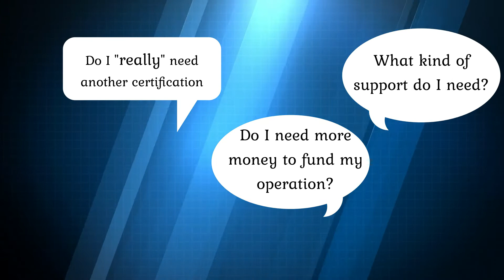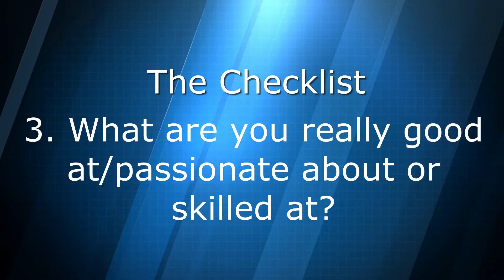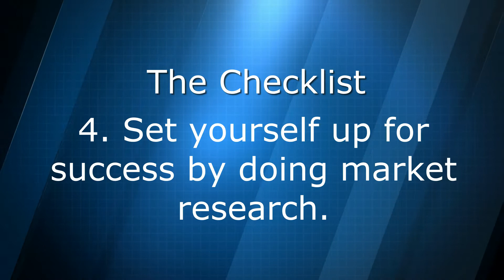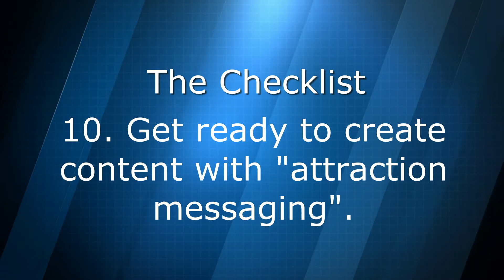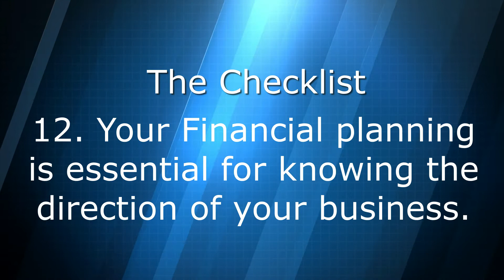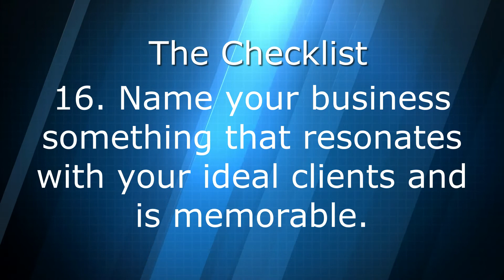CHECKLIST To Starting a business - Get The STEPS To Start Your Own Business in 30 Days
CHECKLIST To Starting a business - Get The STEPS To Start Your Own Business in 30 Days so you can begin making money in your THRIVING business!

Our world is experiencing something that’s extremely difficult and the economy is in dire-straights for sure but let me say that now IS the right time to start a business. This is EXACTLY why I wanted to do a video on the steps to starting a business and provide you with the step-by-step guid and checklist.

We realize that 2020 caused a TON of people to rethink the employee mindset and consider the entrepreneur mindset. These people are looking for alternate ways to make money as so many became unemployed or experienced a time without income due to the global crisis.

Entrepreneurs have really changed the way they do business post-pandemic. What we’re forced to do is more online which means they are transitioning from building their business face to face to 100% growing their businesses online.

It’s not at all surprising that while these people are considering it, they are scared. What I’d like to say here straight away without messing around is that right now is actually a GREAT time to start a business so don't wait.

I'm literally giving you the keys. This checklist IS your business plan to help you kick-start your journey into starting, building and SCALING your business.

It’s a mindset shift for sure if your scared. I TOTALLY understand because I've been there too. Most people who think about starting a business just sit on the fence and don’t take action. That’s a difficult thing to do when you’re being emotional about it but now you don't have to because I'm giving you the tools with this business plan checklist.

🔵Get my mini-course for creating wealth and abundance! It's FREE!
🔎ABOUT FEARLESS PURSUITS🔎
Sharon Lee founded Fearless Pursuits in 2014 to inspire and empower women to become entrepreneurs and dig deep to become their best version through strategies and deep mindset work.

The videos on this channel will help you to make more money, become more confident, adopt healthy habits for your body and spirit. You want a better life and it takes bold courage to go out and make the changes necessary to grow and thrive.